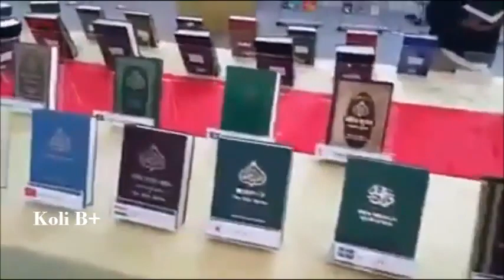Jammat e Ahmadiyya aur Quran e Hakeem ki Ishaiet. FS (8 MB)